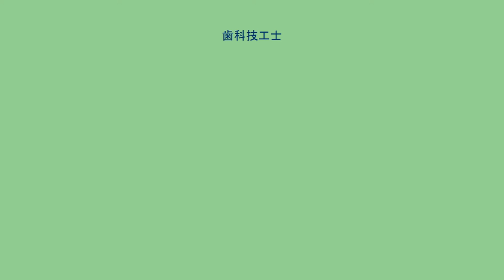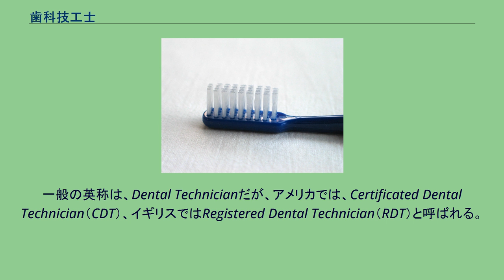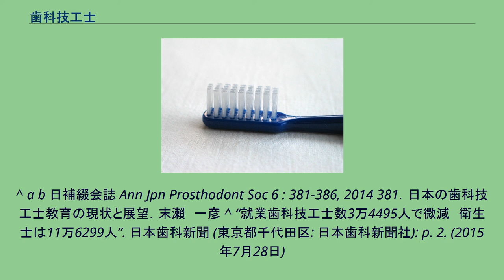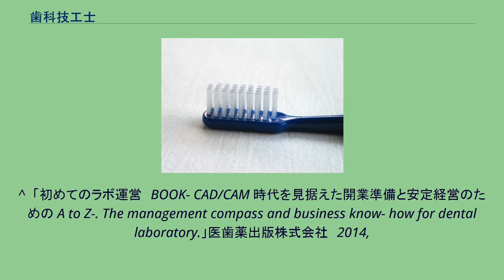歯科技工士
歯科技工士（しかぎこうし、英: Dental Technician）は、歯科医師が作成した指示書を元に義歯（入れ歯）や補綴物（差し歯・銀歯）などの製作・加工を行う医療系技術専門職。
歯科技工士法に基づく歯科技工士国家試験に合格した者に対する厚生労働大臣免許の国家資格である。
業務独占資格であるため、歯科医師もしくは当職以外が歯科技工業務を行うことは法律で禁止されている。
歯科衛生士などのコ・メディカル（コ・デンタル）はその資格を規定する法律の中で保健師助産師看護師法第31条第1項、第32条に対する違法性阻却規定がもうけられているが、歯科技工士法にはその規定は無く、第20条には「歯科技工士は、その業務を行うに当つては、印象採得、咬合採得、試適、装着その他歯科医師が行うのでなければ衛生上危害を生ずるおそれのある行為をしてはならない。」と規定され、歯科医行為や歯科診療の補助は行えない。
昨今の歯科医療の向上と医業の分業化に伴い、非常に高度な精密技工技術と審美感覚が求められている。
また、義歯といった口腔関連のものだけでなく、顎顔面領域において義眼や耳介、その他では義指など様々な補綴物を製作している者もいる。
一方で志願者が激減し、養成機関も減少している。
また、後述のように歯科技工においてはCAD/CAM テクノロジーをはじめとするデジタル化が急速に進展するとともに、新素材の開発も次々に行われ、さらには国家試験の全国統一化が実現し、資質向上とともに高度な技術が要求されるようになってきており、当分野は変革期を迎えている。
手作業で行われている作業模型製作、咬合器装着、ワックスアップ、口腔内に入る装置（インレー、クラウン、ブリッジ等）の製作は、将来的には3Dスキャナや口腔内カメラ、歯科用CAD/CAMシステム、3Dプリンタの普及により3Dデンチャーが普及し、作業の簡素化・自動化が進み、歯科技工士の作業は設計段階での誤差の補正や、機械で加工された装置の微調整、口腔内のチェックとなることが予想される。
日本では3Dデンチャーは認可されていないが、サージカルガイド（インプラントドリルガイド（インプラントの埋入位置や方向をガイドするために、埋入時に患者に装着するレジン製のテンプレート））などを3Dプリンタで製作し、臨床応用している動きが見られる。
日本における職能団体は日本歯科技工士会である。
一部の国は日本のような免許資格制度ではなく、講習会などで取得する認定資格もある。
近年、20歳代の高い離職率や歯科技工士養成所への入学者数の減少により、歯科技工士の約半数が50歳以上と担い手の高齢化が進行。
若者の人材不足が懸念されており、厚生労働省では平成30年5月より「歯科技工士の養成・確保に関する検討会」を開催している。
一般の英称は、Dental Technicianだが、アメリカでは、Certificated Dental Technician（CDT）、イギリスではRegistered Dental Technician（RDT）と呼ばれる。
日本歯科技工士会は、DENTAL TECHNOLOGISTを標榜している。
2019年4月時点で、大学3校（国立2校：東京医科歯科大学・広島大学、私立1校：大阪歯科大学）、短期大学2校（私立2校：日本歯科大学東京短期大学・明倫短期大学）、専門学校48校の合計52校で教育が行われている。
2〜4年の養成機関（大学・短期大学・専門学校）を卒業後、歯科技工士国家試験を受験し合格しなければならない。
養成機関のほとんどは専門学校（2〜3年制）であるが、4年制大学3校、短期大学2校が存在する。
技術の高度化に伴い、3年制への教育期間の延長が模索されている。
しかしながら、修業年数を増やすことでさらに入学者が減少することが懸念されている。
この理由として、 学費納入の増加。
3年制になったとしても、学士号（大卒資格）が得られない。
3年制になったとしても、初任給が2年制の時と変わらない。
などが挙げられる。
東京医科歯科大学大学院、広島大学大学院、東北大学大学院には、歯科技工士が進学可能な修士課程（2年制）および博士課程（4年制）が存在する。
これらの大学院では、研究手法、学会発表および論文作成法を習得することができる。
4年制を卒業または大学院を修了した者達の就職先は、他の学部の者たちと同様に、一般企業（営業、技術、事務、総合職、研究開発職など）、公務員が大半...